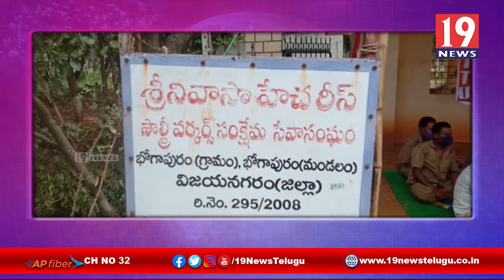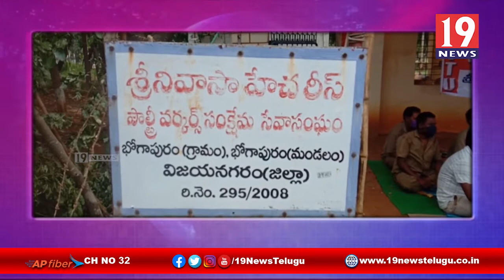హేచరీ కంపెనీ మూసివేయడం పై ఆవేదన వ్యక్తం చేస్తున్న కార్మికులు -విజయనగరం జిల్లా